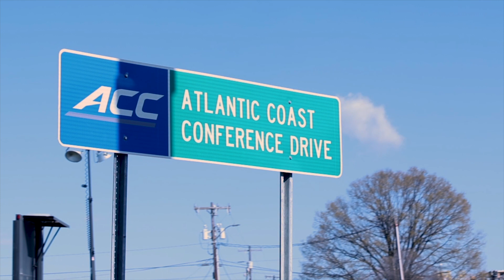RAPID REACTION: It's over -- Crawford on the end of the road for Louisville